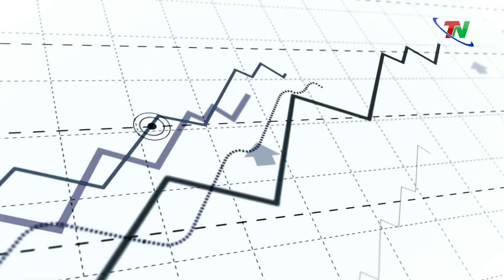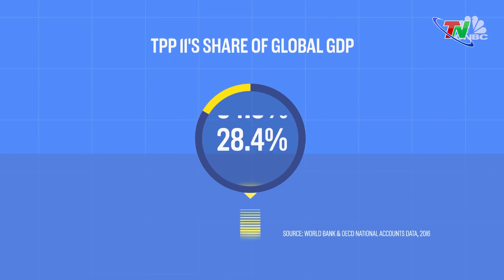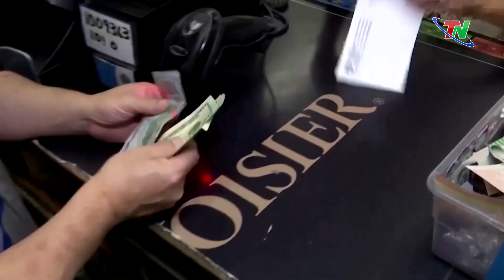Liệu Trung Quốc còn cần CPTPP?